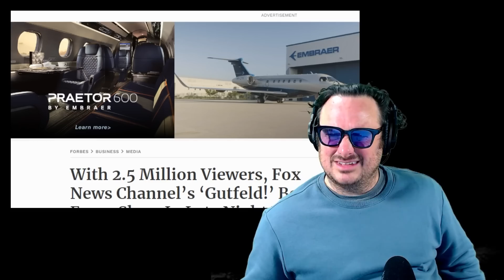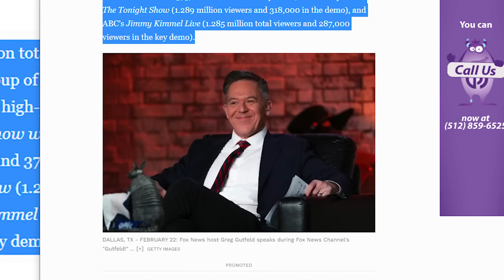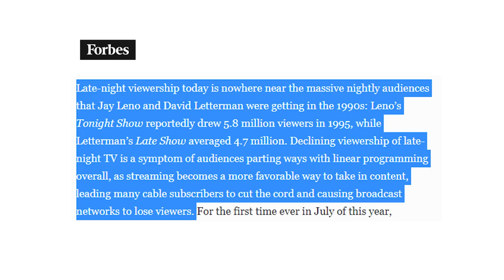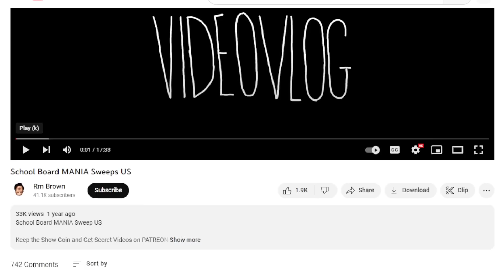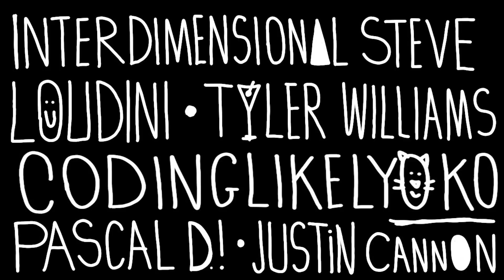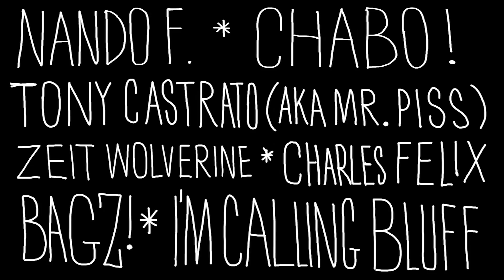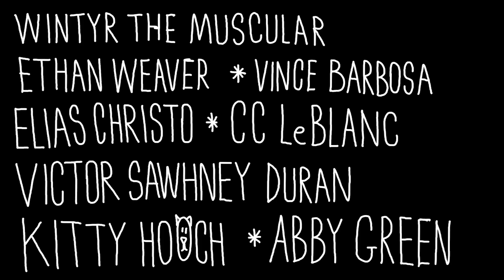The New King of Late Night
Podcast: "RM Brown" on your podcast app or